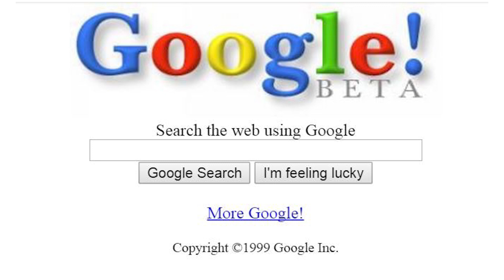Roger Ver's Business Story - EP01 - The Early Years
Starting off with his early years, Roger first shares his first-hand experience with inflation in grade school. He wraps up the episode with the story behind starting his computer hardware business while still in college.

► What is bitcoin?
Bitcoin is one of the most transformative technologies since the invention of the Internet. Bitcoin.com stands firmly in support of financial freedom and the liberty that Bitcoin provides for anyone to voluntarily participate in a permissionless and decentralized network that empowers people not to be marginalized by governments and financial institutions. Bitcoin is freedom.

► Who are we?